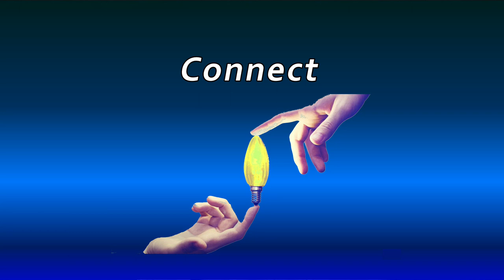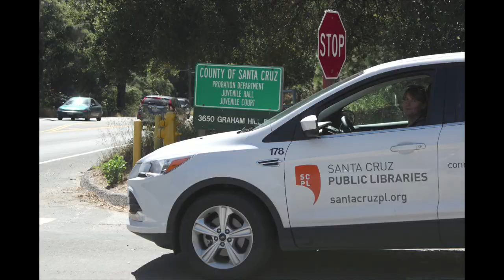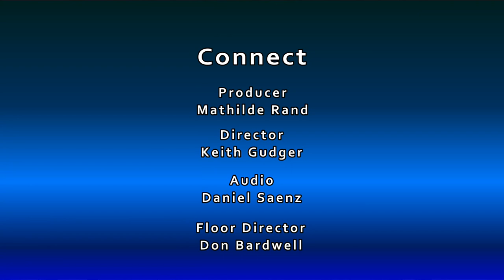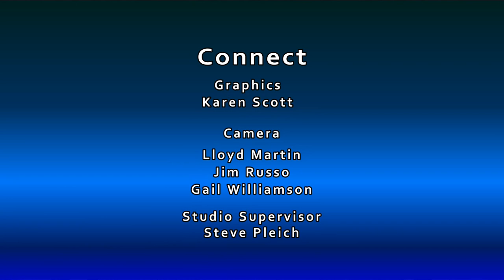Connect: Library Outreach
Ever wondered what outreach programs your local library offers? Jenn Hooker and Jeanne O'Grady join host Mathilde Rand to discuss the Bookmobile, bike mobile , the correction facilities  and K-12 outreach programs in Santa Cruz county